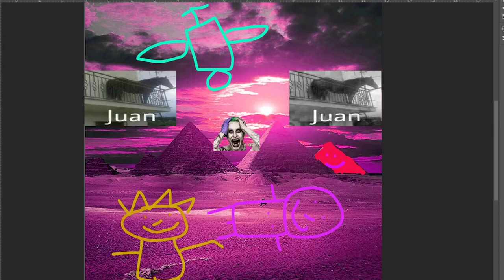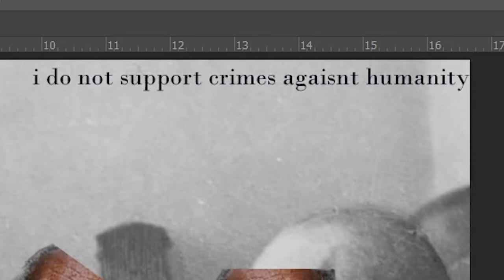GrApHiC DeSiGn iS mY pASsIoN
ThIs ViDeo iS rEaLly bAd.